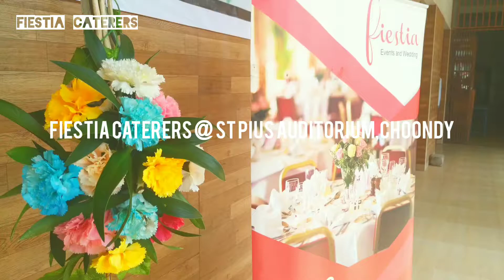Kerala Christian wedding Nima & Kiran | Fiestia Caterers |& Events